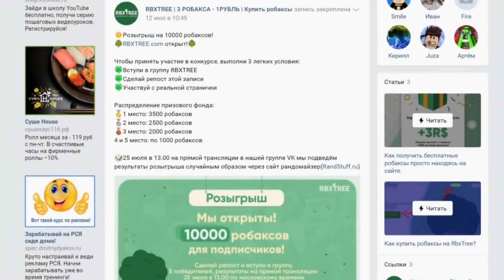СТАЛ ТОП-1 КАЧКОМ В ТОПЕ МИРА! Mega Noob Simulator Roblox